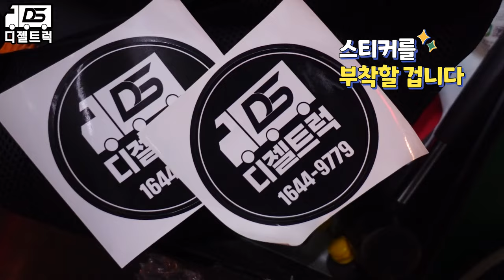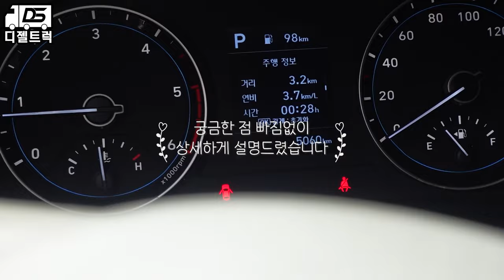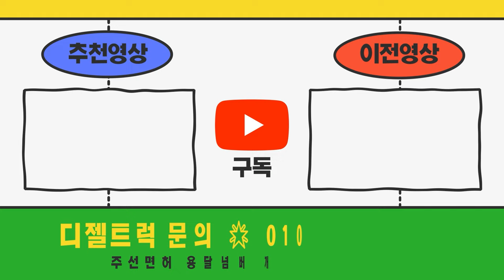중고트럭매매 디젤트럭은 3.3.6법칙이 있습니다(하루3대계약 3대매입 6시에퇴근) ㅋㅋㅋ(1톤윙바디+영업용넘버장착후출고)